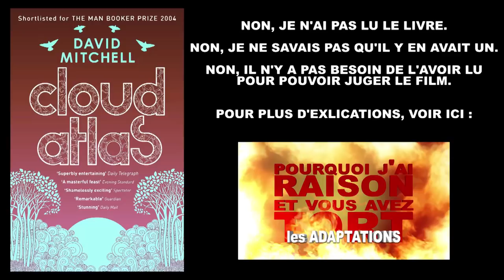Vlog - Cloud Atlas - Partie 1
Mon avis personnel sur Cloud Atlas, réalisé par Tom Tykwer, Andy et Lana Wachowski.